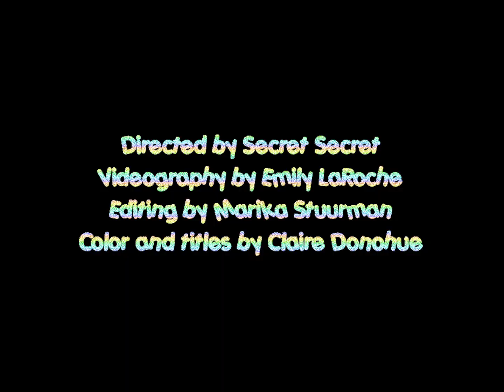Secret Secret - She's Tired! (Official Music Video)